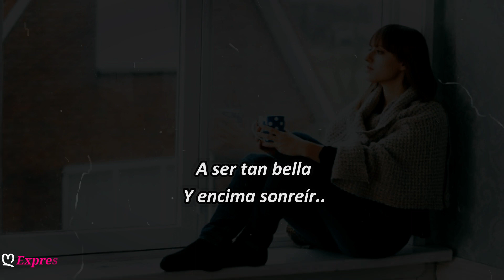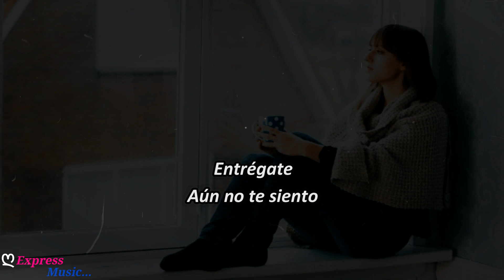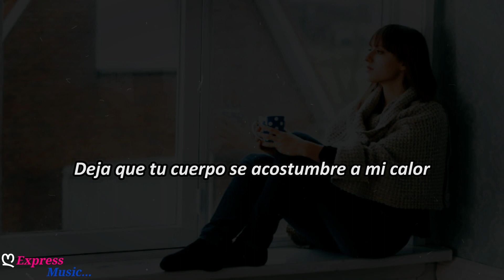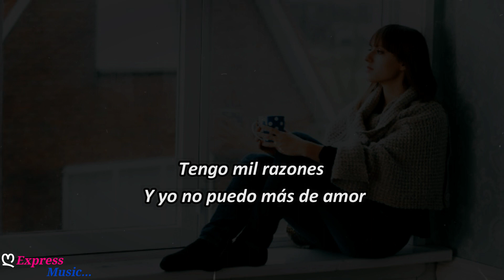Luis Miguel Entrégate LETRA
Artista: Luis Miguel
Álbum: 20 años
Fecha de lanzamiento: 1990